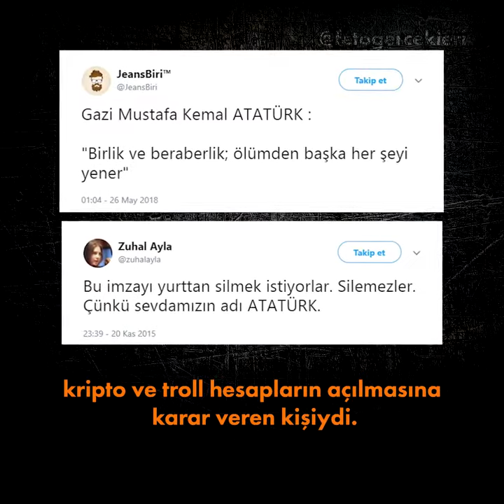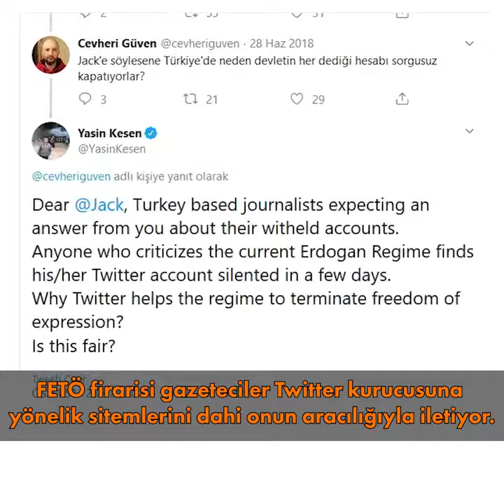FETÖ'nün dijital imamı: Yasin Kesen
Fetullahçı Terör Örgütü'nün sosyal medyada giriştiği kara propagandayı organize eden Yasin Kesen'i tanıtıyoruz.